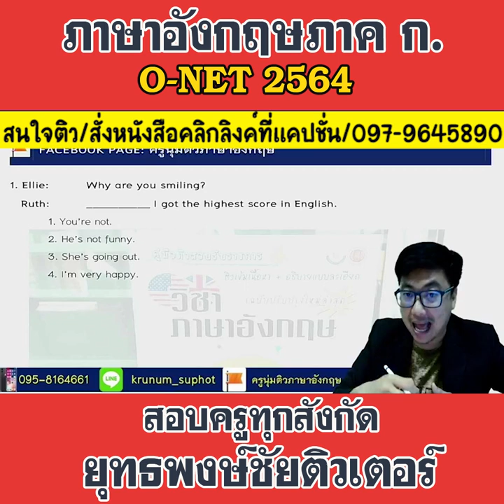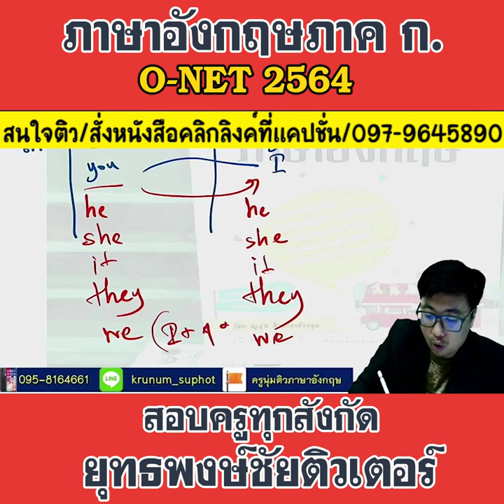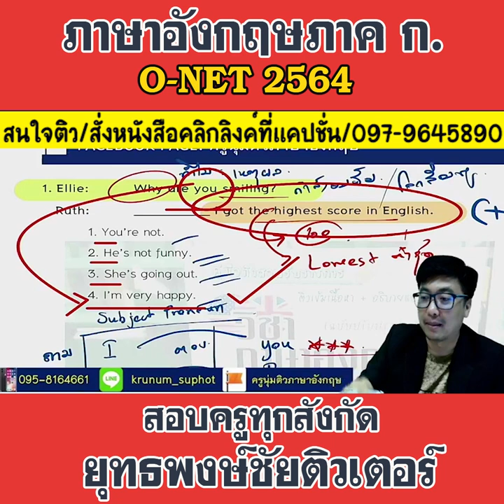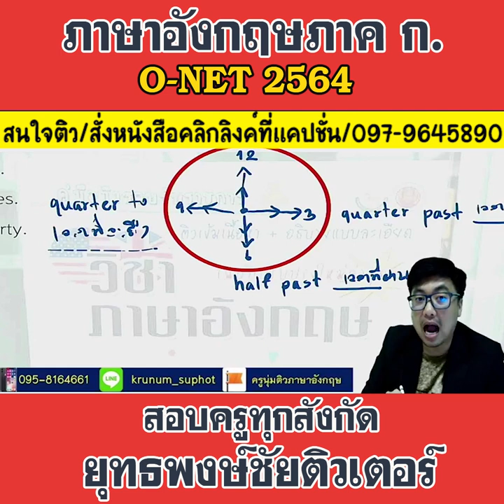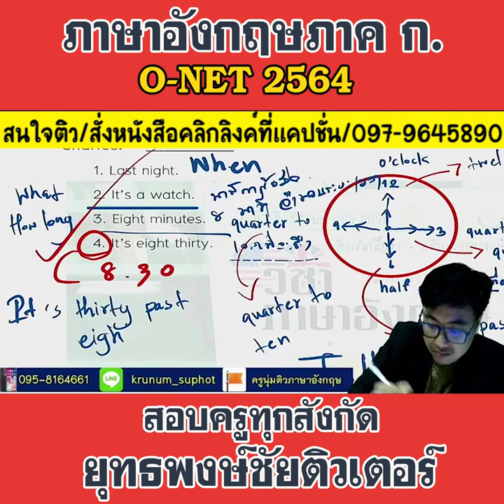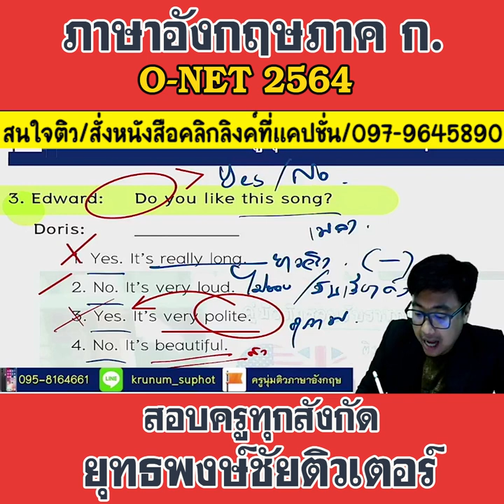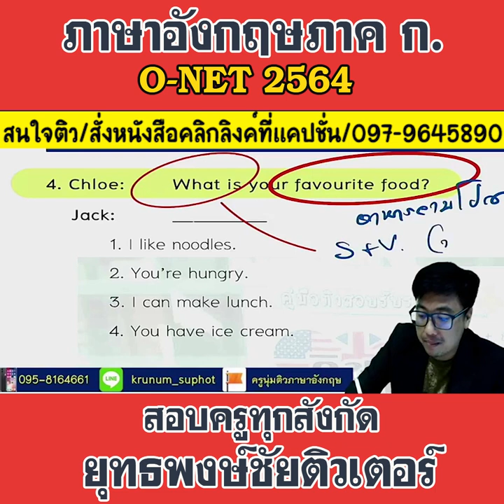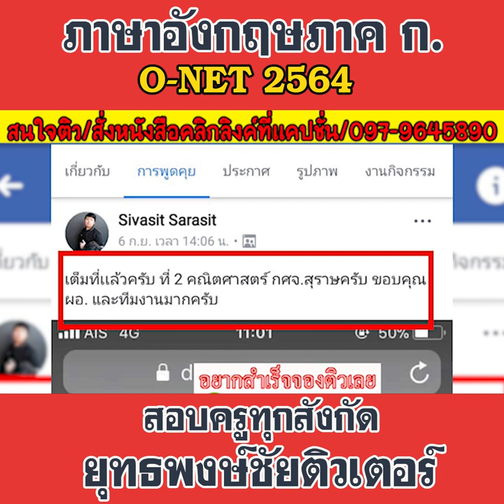📌ติวอังกฤษ ภาค ก. O-NET 64